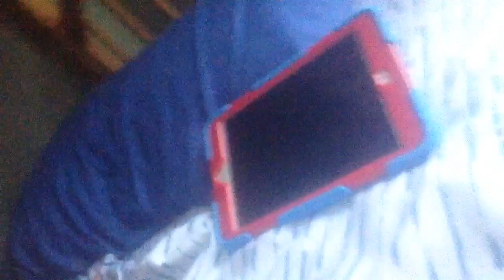Sweet home Alabama lip sync! (FAIL)